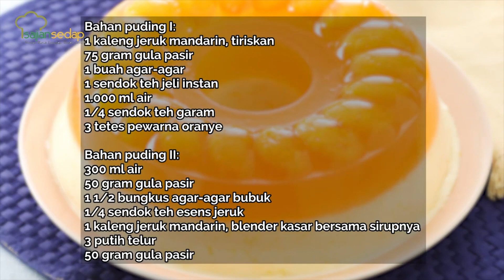4 Resep Puding Jeruk Buat Dessert Tahun Baru Imlek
4 Resep Puding Jeruk Buat Dessert Tahun Baru Imlek

00:02- Resep Puding Busa Jeruk
06:44- Resep Orange Puding
08:16- Resep Puding Caramel Jeruk Segar
09:37- Resep Puding Jeruk Putih Telur

Produser:
Penulis Naskah:
Peraga:
Fotografer:
Videografer: Bambang Tetuko dan Andrian
Video Editor: Oki satrio